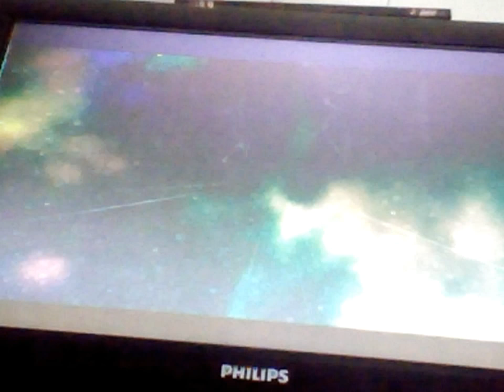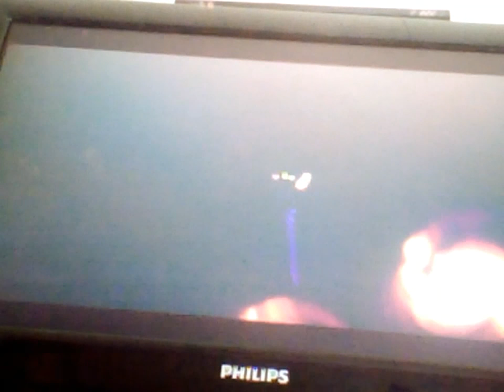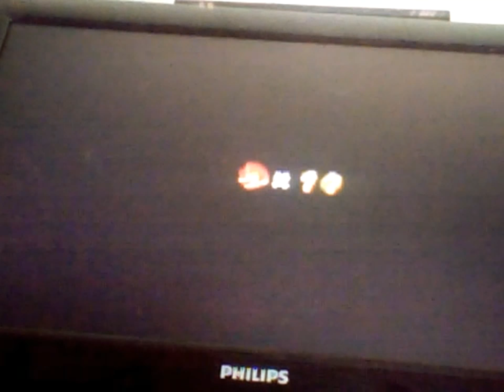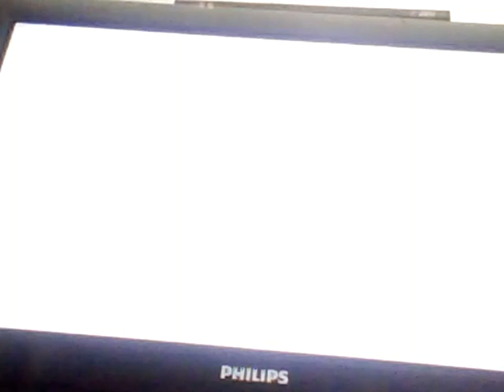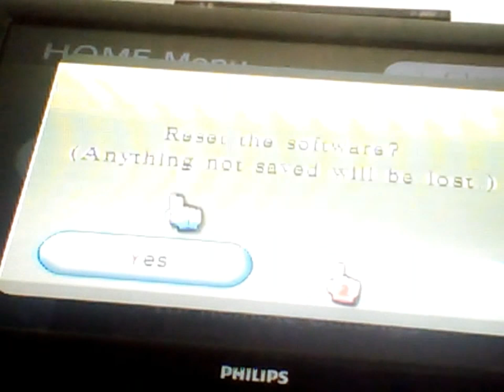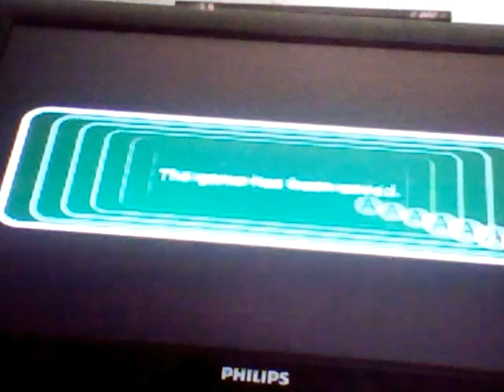Let's Play Super Mario Galaxy 2: Part #25. - Super Mario World 3